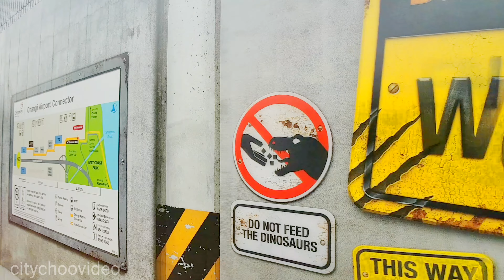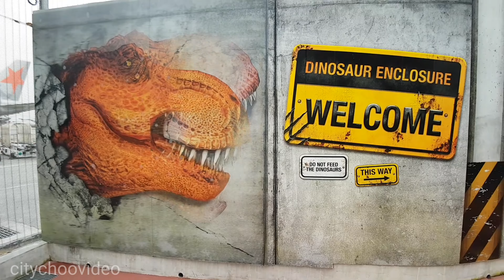Project 10 28 4K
jurassic mile at changi airport t4